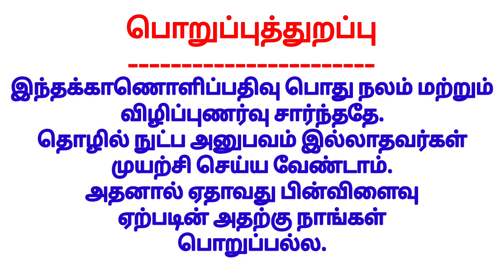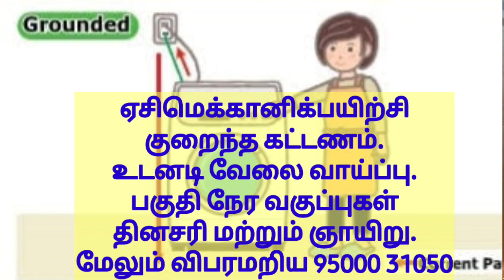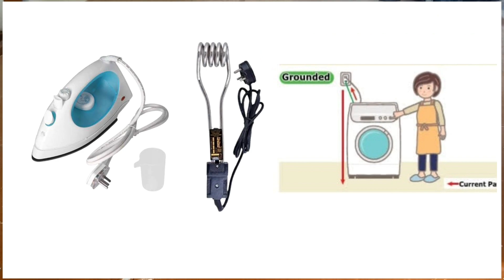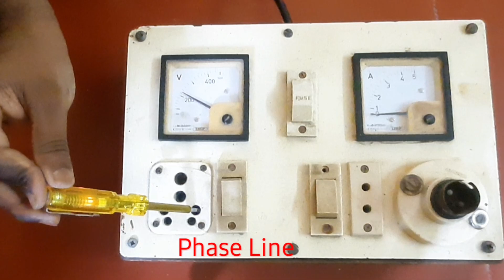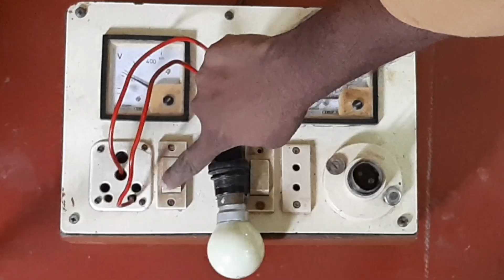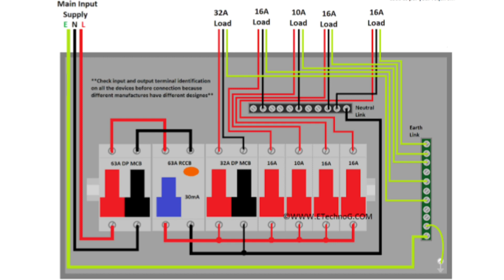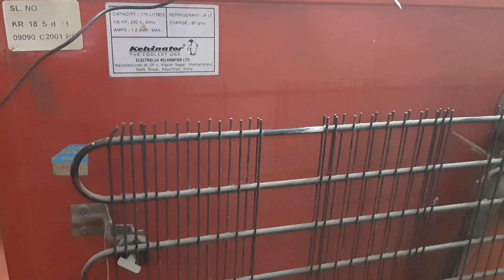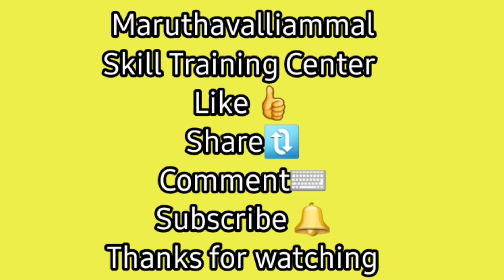ஷாக் அடிக்கிறதா? எர்த் சரி பார்ப்பது எப்படி? தமிழில்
Here, i shown three different method of earthing check methods for housing,office,shop etc.
Under technician guidance only,check method to be handle,without proper guidance handle high voltage power is risk for health.